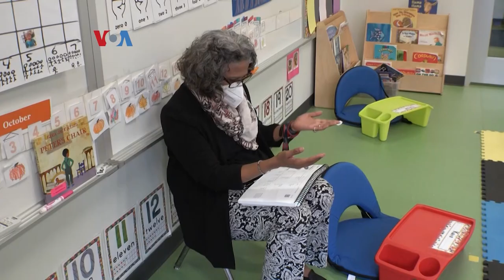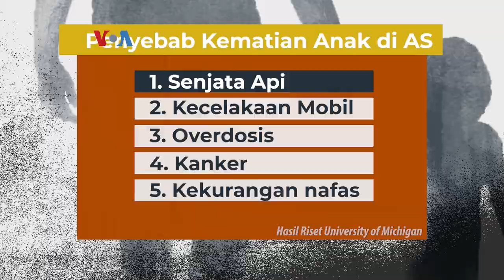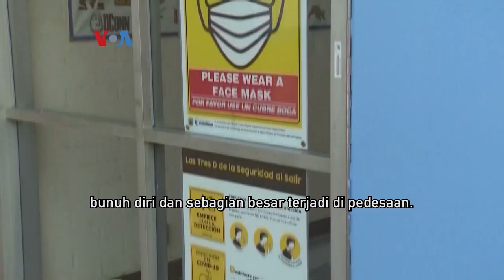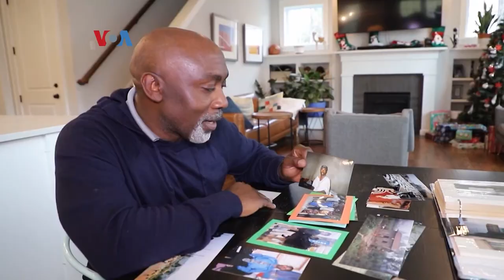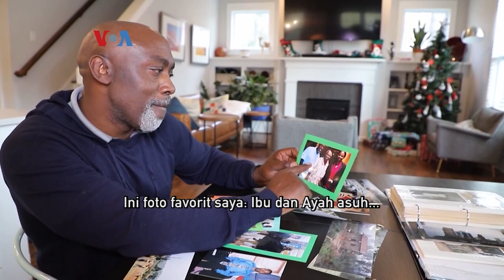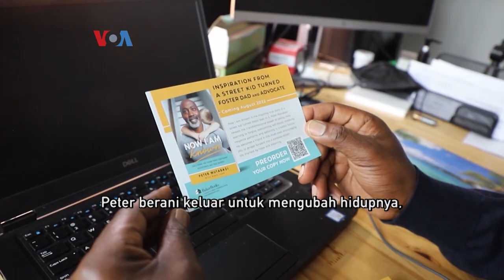Dunia Kita: Hari Anak Nasional di AS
Dari NGA Sculpture Garden, Ariadne Budianto dan Rivan Dwiastono merayakan Hari Anak Nasional dengan liputan tentang kesejahteraan anak di AS. Kenalan juga dengan imigran Uganda yang menjadi ayah adopsi bagi empat anak dari ras berbeda, serta upaya membantu anak-anak yang terdampak perang di Ukraina.

Timestamps:
00:00 Intro
01:16 Rencana Universal Pre-K Perluas Akses Pendidikan Bagi Jutaan Anak di AS
04:57 Penelitian Terkini: Kekerasan Senjata APi Paling Banyak Membunuh Anak di AS
08:47 Mantan Anak Jalanan di Uganda Membangun Keluarga Birasial di AS
13:39 Komposer Kelahiran Rusia Galang Dana untuk Anak-anak Ukraina
16:02 Akademi Sepak Bola Beri Pelatihan Gratis untuk Anak Pengungsi Ukraina